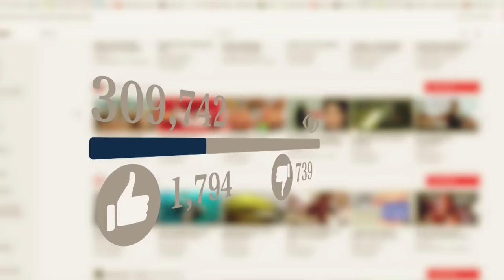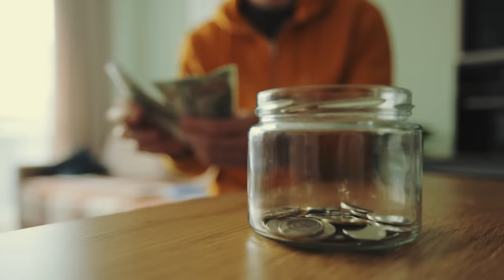She Rescued a Dying Dog On The Road. Months Later, It Did Something Shocking To Her!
Randi was walking home from work one day when her life would completely change. It was lucky that she was only working a half day or things would have turned out very badly. She saw a ball of fluff on the side of the road. When checking it out, she realized that it was a dog that had been hit by a car. She needed a lot of help, but she tried to rescue the dying dog on the road. The vet advised her to let the dog go, but she was willing to use her savings to help. Then months later the dog did something that shocked her.